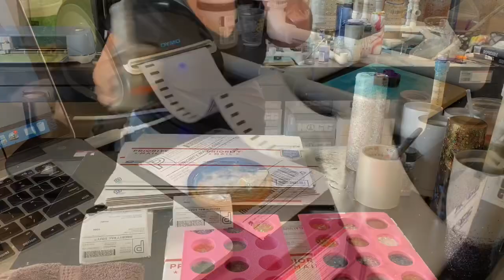Weekly Vlog of a Tumbler Maker 3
Weekly Vlog update - May 3, 2020

Wrapping up the Mother’s Day rush. Finishing up orders and getting them ready to ship out this week.